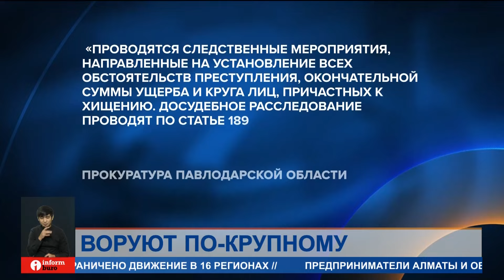Хищения при модернизации Экибастузской ГРЭС-2 выявили прокуроры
Хищения при модернизации Экибастузской ГРЭС-2 выявили прокуроры. Ущерб составил около миллиарда тенге. Акционерное общество представляет интересы двух крупнейших казахстанских энергетических холдингов: «Самрук-Қазына» и «Самрук-Энерго», которым принадлежит по 50% акций.
Прокуратурой Павлодарской области в ходе проверок на Экибастузской ГРЭС-2 выявлены факты растраты денежных средств, предназначенных для расширения и восстановления теплоэлектростанции с установкой третьего энергоблока. Сумма неподтвержденных работ составила около одного миллиарда тенге.
Два энергоблока Экибастузской ГРЭС-2 вырабатывают сегодня около 50% всей электроэнергии, производимой в республике. Установка третьего энергоблока позволит снизить дефицит электроэнергии в Казахстане до минимума. Общественники высказывают предложения о более тщательном контроле за деятельностью энергетических предприятий.
ЮРИЙ ПАВЛЕНКО, член комиссии департамента Комитета по регулированию естественных монополий по Павлодарской области:
— Я смотрю, что наших энергетиков урок Экибастузской ТЭЦ ничему не научил. Мы говорим, не финансировалось, и это подтвердилось — она остановилась, и заморозился город. Здесь то же самое получается. Просто воровались деньги, и в любой момент тоже могло что-то случиться.
Хищение средств на столь крупном энергетическом гиганте вызывает задержку в реализации проекта модернизации ГРЭС, что может сказаться на стабильности энергоснабжения как региона, так и страны в целом. Стоить отметить, износ электросетей в некоторых регионах республики критический, из-за чего наблюдаются частые блэкауты в населённых пунктах. В целом, Казахстан столкнулся с дефицитом электрической энергии и мощности, который в вечерние часы составляет более 1,3 ГВт с осени 2021 года. Согласно семилетнему прогнозу Министерства энергетики, через 5 лет дефицит электрической мощности может составить свыше 3 ГВт.